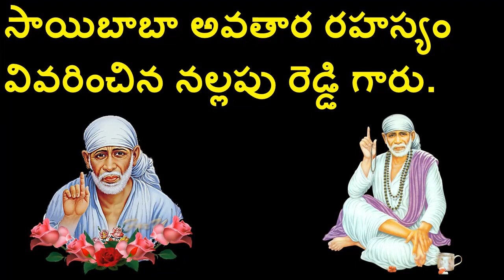సాయిబాబా వంటి అవతారం ఇప్పటి వరకు రాలేదు|Sai baba exposed